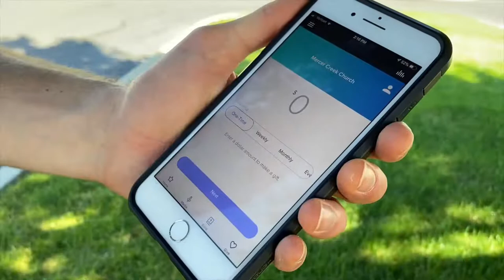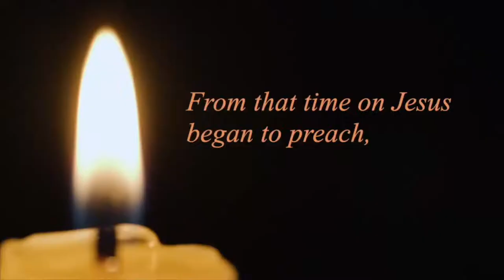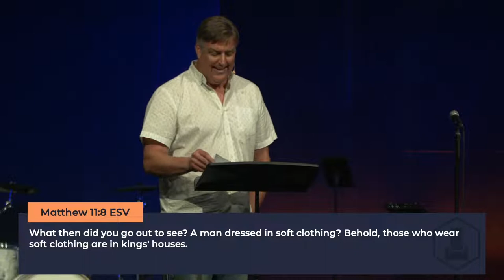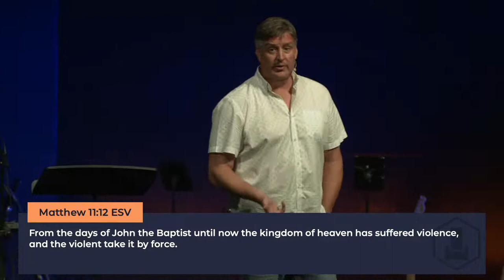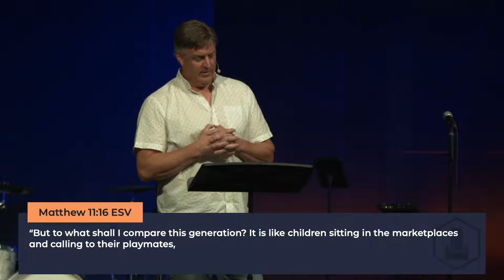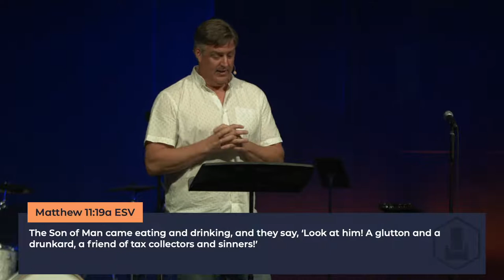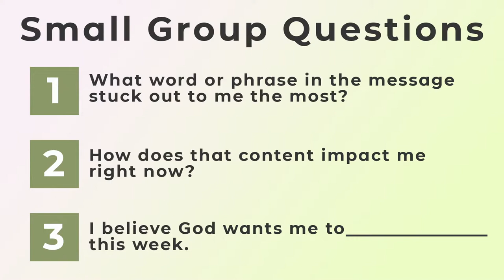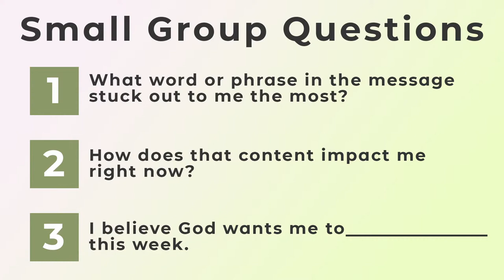Kingdom || The Story of John the Baptist || Pastor Todd King || 10:30am Service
Welcome to Mercer Creek's 10:30am service. Pastor Todd King continues the series "Kingdom" with the message "The Story of John the Baptist".
Share your experience with MCCOnline.

Our mission is to advance God's Kingdom by loving Jesus and making disciples. For us, it’s all about Jesus. Our hope is that people will feel loved and welcomed. We pray that people will meet God and as a result choose to follow Jesus their whole lives. Come as you are and check us out!

If you would like to give to Mercer Creek church financially, you can do that Thank you!